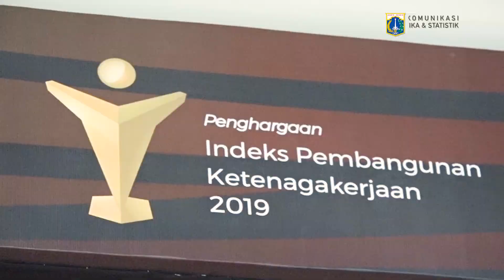Penghargaan Indeks Pembangunan Ketenagakerjaan 2019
Pemprov DKI Jakarta meraih penghargaan Indeks Pembangunan Ketenagakerjaan 2019 dari Kementerian Ketenagakerjaan RI.
Jakarta dinilai masih menjadi provinsi dengan kesempatan kerja terbaik se-Indonesia. Sama seperti tahun lalu, DKI Jakarta mendapatkan empat penghargaan, lebih banyak dibandingkan 12 provinsi lainnya yang menjadi nominator. ⁣
Dari 9 indikator IPK, DKI bisa meraih terbaik di 4 indikator. Keempat penghargaan itu menjadikan DKI menjadi Provinsi dengan:⁣
1. Kesempatan Kerja: TERBAIK⁣
2. Jaminan Sosial Tenaga Kerja: TERBAIK⁣
3. Penduduk dan Tenaga Kerja: TERBAIK ⁣
4. Intensitas dan Beban Kerja Urusan Pemerintahan Daerah Bidang Ketenagakerjaan (Provinsi dengan ukuran Sedang): TERBAIK KEDUA⁣

Pemprov DKI Jakarta terus berkomitmen untuk meningkatkan kesejahteraan pekerja di Ibukota, salah satunya lewat Kartu Pekerja Jakarta.
Penghargaan ini jadi penyemangat Pemprov DKI untuk terus berinovasi dan membuat terobosan di berbagai bidang.